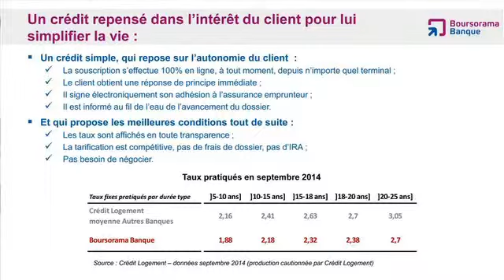Paroles d'expert : focus sur le crédit immobilier sur Internet avec Boursorama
Crédit immobilier sur Internet. Boursorama a lancé en 2010 une offre de crédit immobilier à réponse immédiate 100 % en ligne. Où en est-on 4 ans plus tard ? Réponse en images avec Nicole Viviand, directeur adjoint chez Boursorama interrogée par Bogdan Kowal pour Patrimoine TV KNEIP.